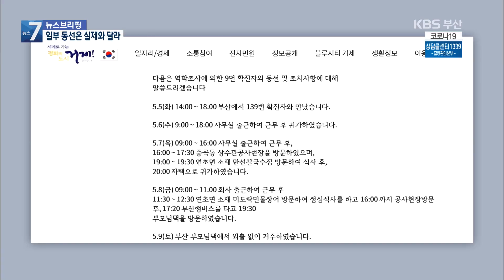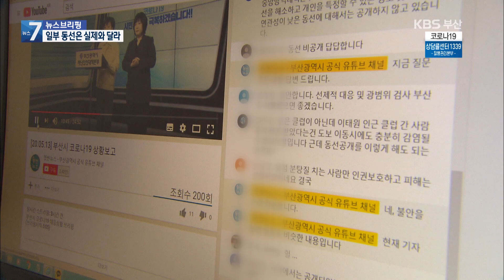[뉴스7부산] 확진자 동선 왜 안 밝혔나?